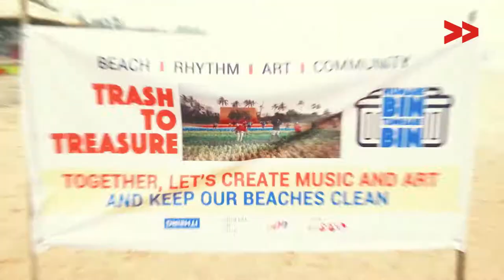Tera Mera Beach, Goa: 150 days, 25,000 participants and 1 crore visitors!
Goa produces over 400 tonnes of garbage daily. That’s four times the weight of a blue whale!

This November, the TeraMeraBeach campaign is coming to a beach near you! Here's a campaign that brings together beaches, rhythms, art and communities..

Over 150 days, 25,000 participants and 1 crore visitors will be coming together to clean up Baga, Candolim and Miramar.

Join the FB page- Clean GOA to participate, and save Goa's beaches from becoming all about garbage!

Video by Félix Sandri